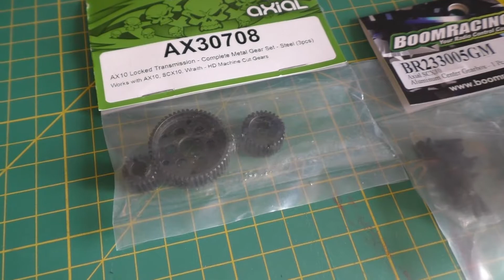Trail Project: Axial SCX10 Jeep Wrangler G6 Build / Upgrade Series - Episode 15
It finally happened, the idler gear in the transmission stripped at last. Lukily, I had already purchased a set of Axial steel gears in preparation. With the recent purchase of a Boomracing aluminium case and skid plate as well, it was the right time to pull the transmission (the first time since it was built).

I will show you the electronics/battery tray with the added weight compartment at a later date, I just didn't want to take it apart after getting all the wiring sorted. All that I want to do now is make a custom front bumper, and possibly change the body. The Wrangler is getting a bit tatty now and I would like try new look.

If you want to check out the Facebook / Twitter pages, links are down below: